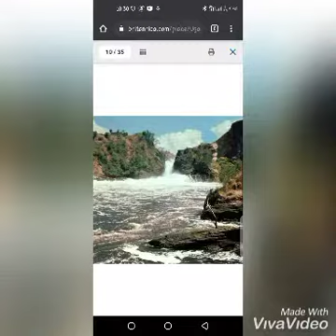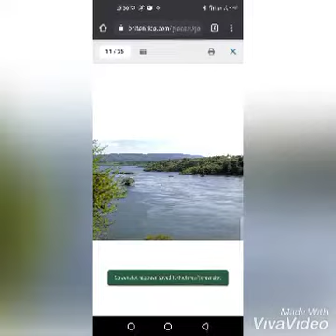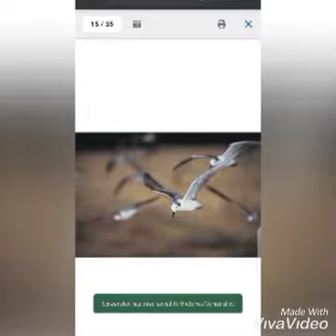Uganda By LMo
The Pearl of Africa